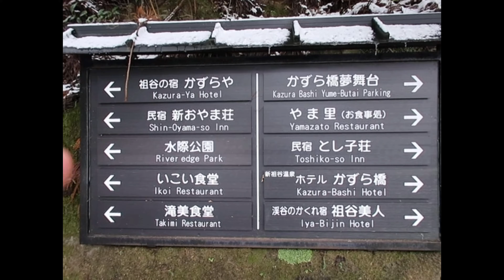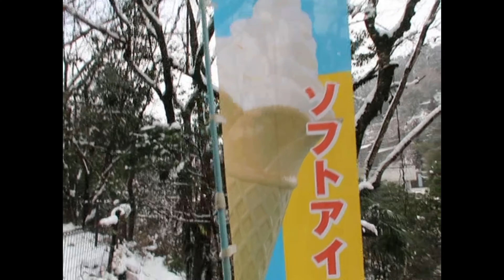Tokushima Vlog:New Year’s Day Out|| Iya Valley|| Winter at Iya Valley|| かずら橋祖谷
Starting this 2021 with a trip to Iya valley “Japan’s best kept secret”. We did not expect to have a heavy snowfall in that place. It’s like a winter wonderland and we enjoyed the place like we are a kid. Enjoy my Tokushima vlog in Iya valley.